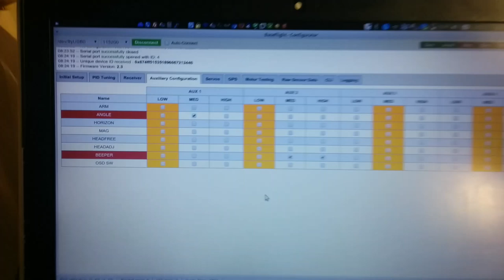Naze32 lost model alarm, beeper